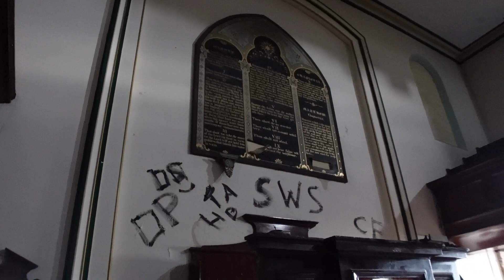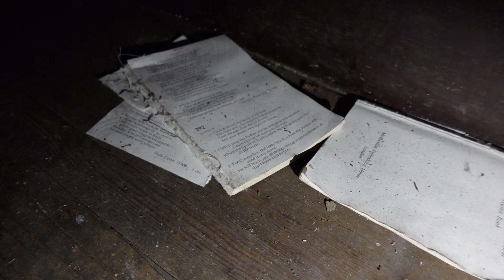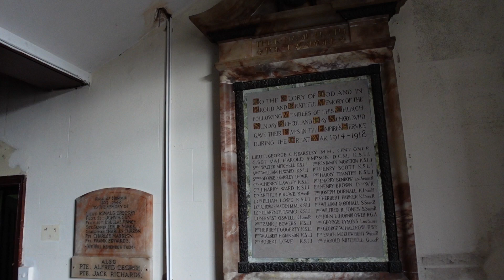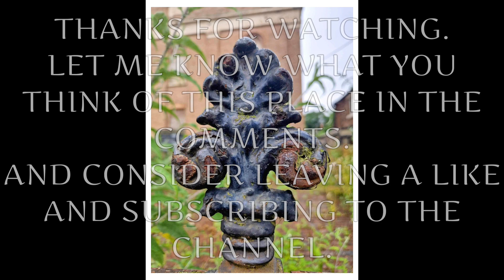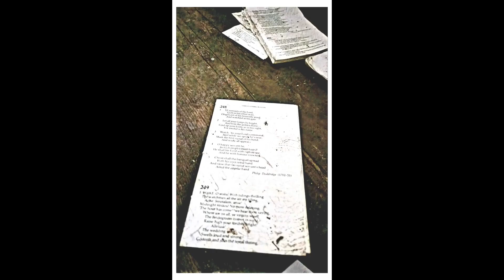Can this old chapel ever be saved?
Join me as I explore an old Methodist chapel. Standing empty since 2011, it now faces an uncertain future.